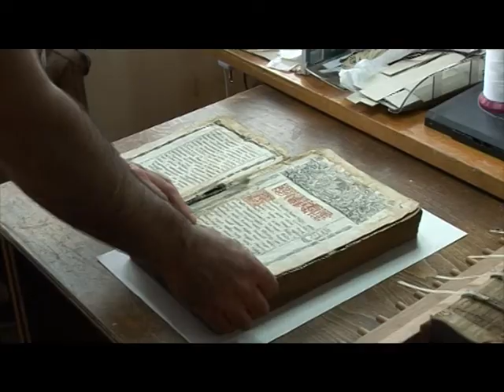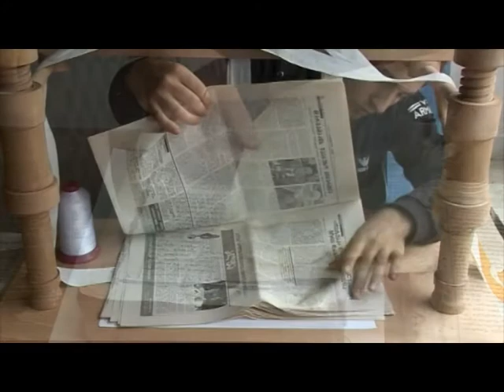უნივერსიტეტის კედლებში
თემა: თბილისის სახელმწიფო უნივერსიტეტის ბიბლიოთეკა